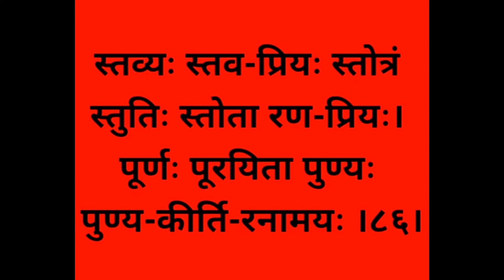Vishnu Sahasranaam/ Shlok 86 with clear sanskrit pronunciation & Hindi Meaning @SHIKHA MAHESHWARI